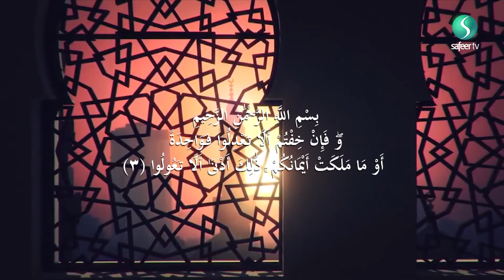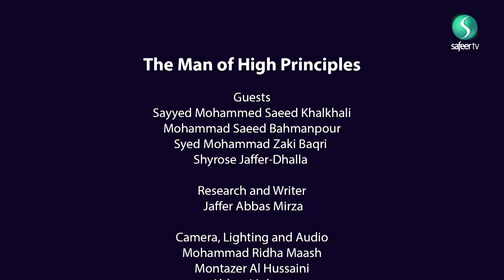Prophet Muhammad, The Man of High Principles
And We have not sent you, [O Muhammad], except as a mercy to the worlds. (21:107)
A short documentary about the Final Messenger of Allah, the one who defined principles, morality and faith, the greatest teacher to mankind; Prophet Muhammad peace be upon him and his holy progeny.